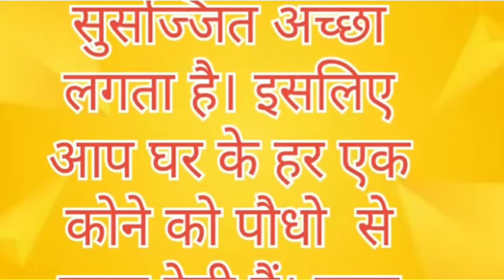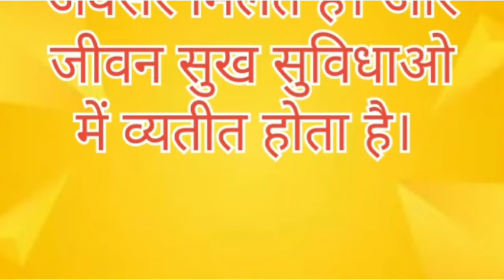Plants vastu Tips घर में पौधे लगाते समय रखें खास ध्यान ,चमक उठेगी किस्मत